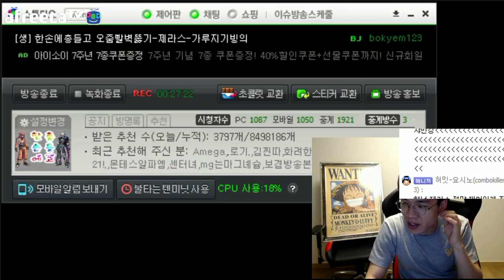롤 보겸] 견문색 패기로 헬퍼 때려잡는 제라스 LOL Xerath 롤영상